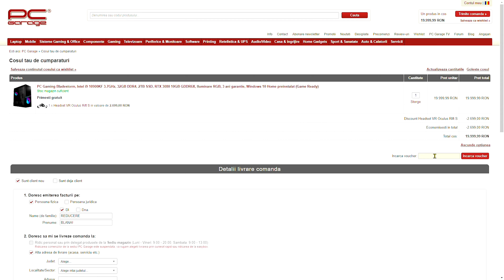*La rank mare* ECHIPA STA in BAZA